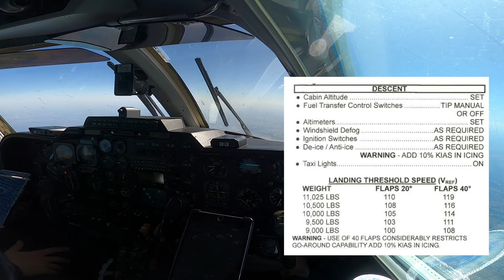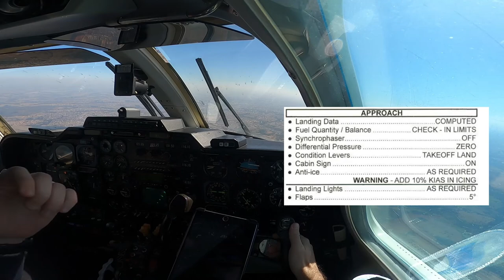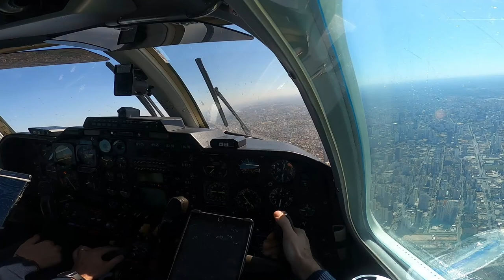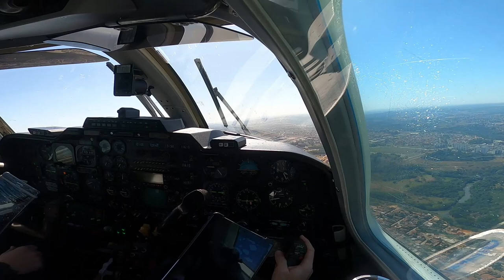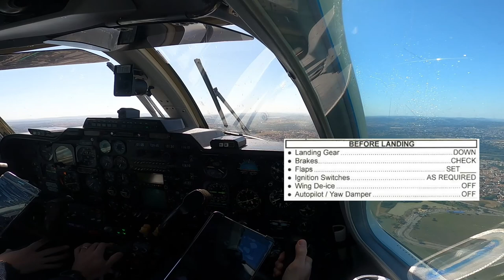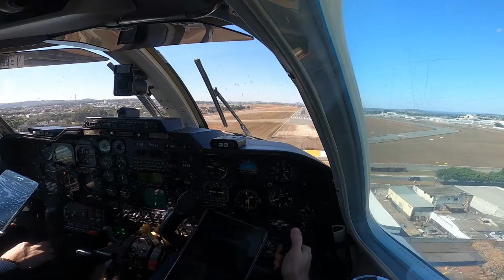Aproximação e Pouso Visual em Goiânia (SBGO) - Mitsubishi (MU2)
Voo entre Campinas (SBKP) e Goiânia (SBGO) como Pilot Flying (PF)
Aproximação e Pouso Visual na cabeceira 14 de Goiânia.